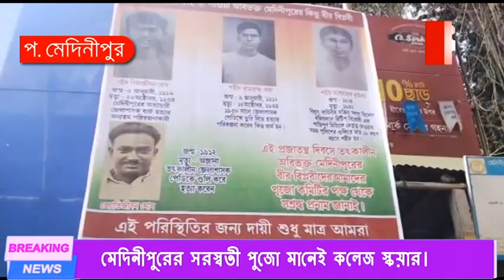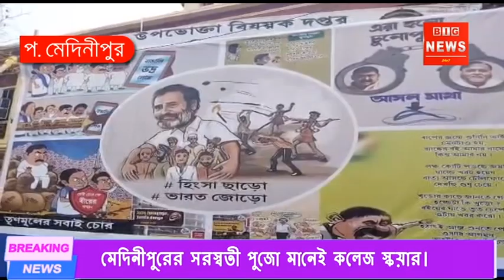মেদিনীপুরের সরস্বতী পুজো মানেই কলেজ স্কয়ার।